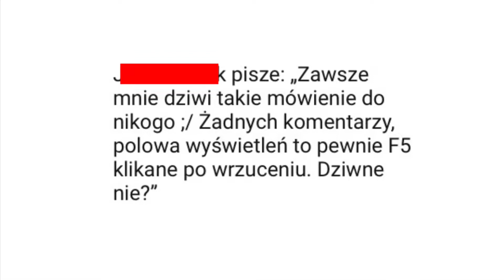Nie Kupuj Perkusji, Zanim Tego Nie Obejrzysz...